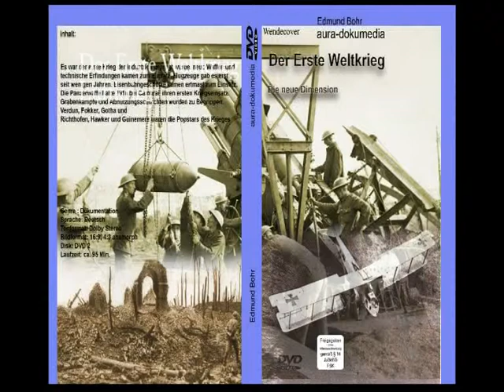Edmund Bohr, Trailer der Erste Weltkrieg